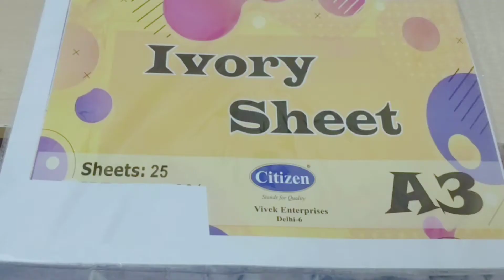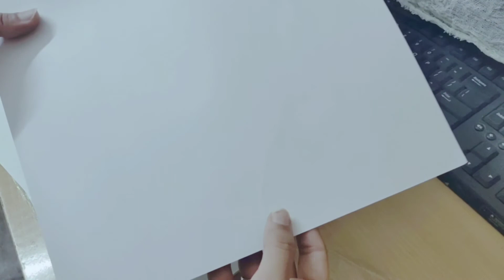Ivory Sheet A3 Size For Drawing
This is one of the most creative channel for creativity lover people ...